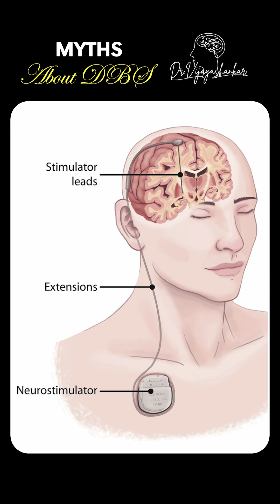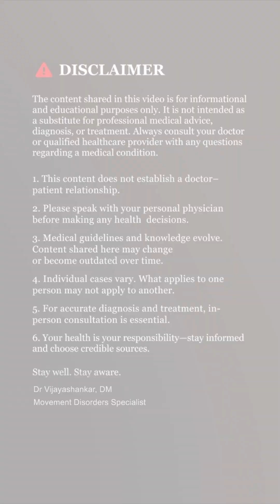Deep Brain Stimulation for Parkinson’s: Facts, Benefits, and Common Concerns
Deep Brain Stimulation is one of the most effective treatments for Parkinson’s disease. Many patients have concerns about its safety, whether medications can be stopped, or how long it will last.

DBS is a minimally invasive procedure that can significantly improve symptoms, reduce medications by up to 70 percent, and provide long-term relief. Stimulation can be adjusted as the disease progresses, offering a lifetime of improved quality of life.

Watch this reel to learn more about DBS and how it can help manage Parkinson’s effectively.